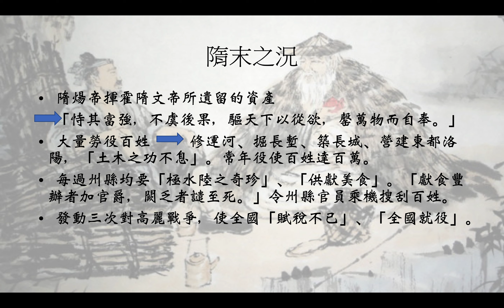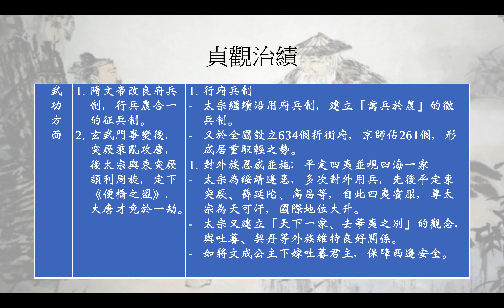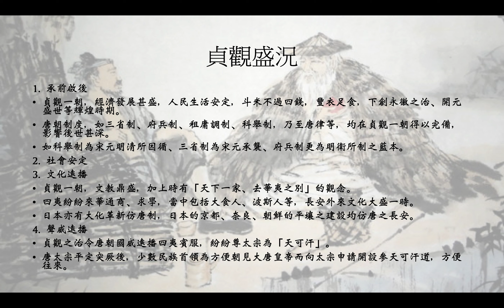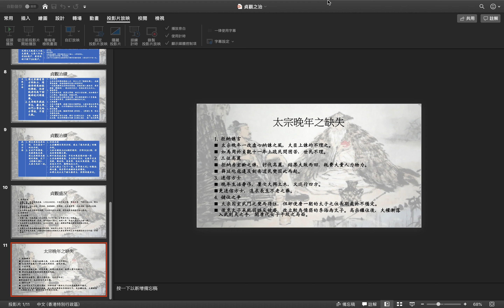隋末至貞觀之治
內容筆記：「貞觀之治」